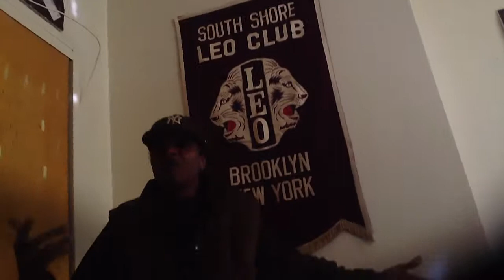FREESTYLE FRI FOR FREE-HAGFISH MALICIOUS AND POET LOUNGE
ALL DAY.TOO JUICED.HAG N POET GETTIN IT IN.BOTH HAG AND POET FROM BROOKLYN SCHOOLING THESE NINJAS.HAG IS FIRST.HAG N POET WILL DROP MORE FREE EVERY OTHER WEEK,IF NOT EVERY.HAG N POET CAN BE FOUND ON SOUNDCLOUD,ITUNES,MYSPACE RADIO N CDBABY
Google:HAGFISH MALICIOUS